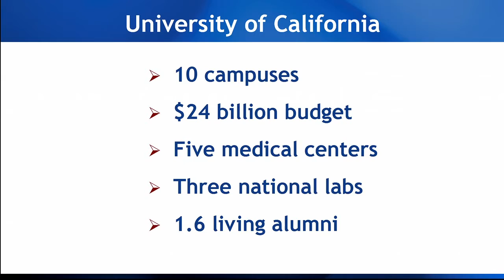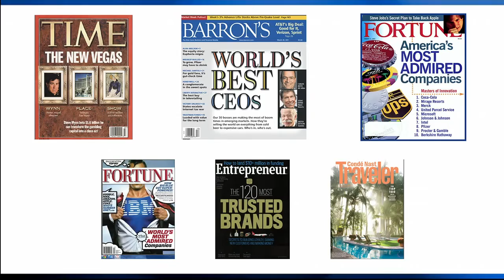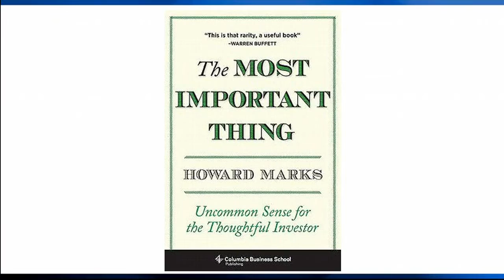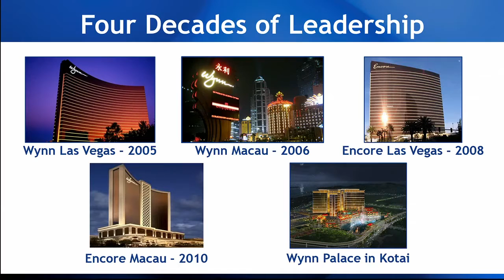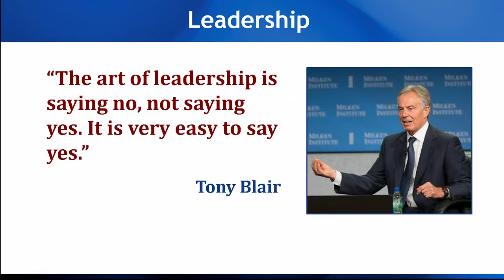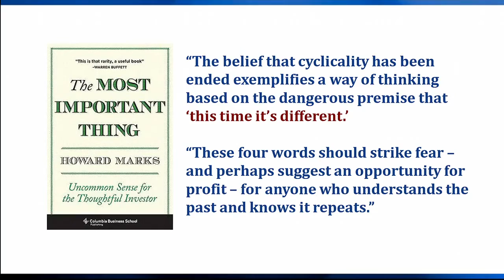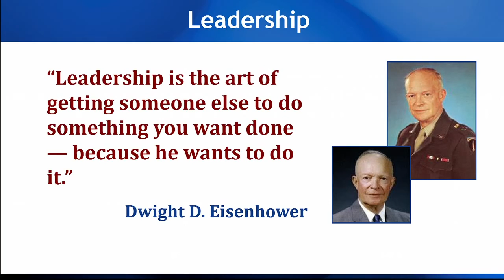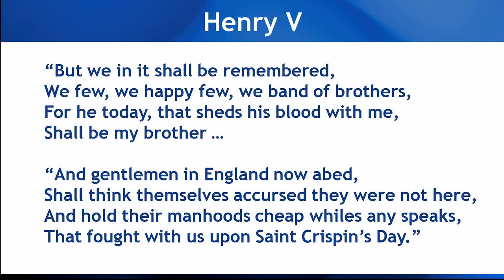Howard Marks: Leaders on Leadership – An Intimate Conversation (Milken Institute – 2014)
Institute Chairman Mike Milken joins three icons in their fields for a discussion about long-term thinking in industry, markets, government, education--and life. When Howard Marks issues one of his legendary client memos, the rest of the investment world pays attention. Janet Napolitano has served as an attorney general, a governor and a Cabinet secretary, and she now leads one of the world's great institutions of higher learning--the University of California system. And one only needs to have visited Las Vegas in the past several decades to get an idea of the influence of Steve Wynn's boundless vision and relentless focus on customers. This intimate discussion will explore the qualities that have propelled each of these leaders to their positions of prominence.
(Originally published by Milken Institute on May 1, 2014)

Legal Information and Disclosures:
This communication expresses the views and opinions of the participants as of the date it was recorded and such views and opinions are subject to change without notice.  Oaktree Capital Management, L.P. (“Oaktree”) has no duty or obligation to update the information contained herein. This communication may include forward-looking statements that are based on then-current beliefs of the participants.  Such forward-looking statements may involve assumptions and known or unknown risks and uncertainties that are subject to change and may differ from actual results, performance or events that occur in the future.  Forward-looking statements speak only as of the date the statements are made. Further, Oaktree makes no representation, and it should not be assumed, that past investment performance is an indication of future results.  Moreover, wherever there is the potential for profit there is also the possibility of loss.

This communication and the information contained herein do not constitute and should not be construed as an offering of advisory services or an offer to sell or solicitation to buy any securities or related financial instruments in any jurisdiction.  Certain information contained herein concerning economic trends and performance is based on or derived from information provided by independent third-party sources. Oaktree believes that the sources from which such information has been obtained are reliable; however, it cannot guarantee the accuracy of such information and has not independently verified the accuracy or completeness of such information or the assumptions on which such information is based.